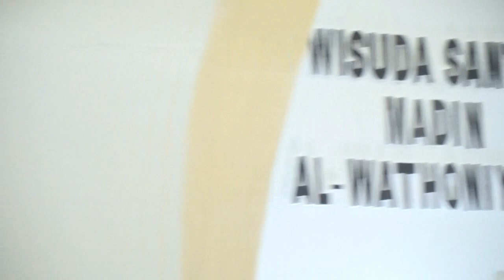WISUDA SANTRI MADIN AL WATHONIYYAH BUGEN SEMARNG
PONDOK PESANTREN AL WATHONIYYAH BUGEN TLOGOSARI SEMARANG ,11 MARET 2021